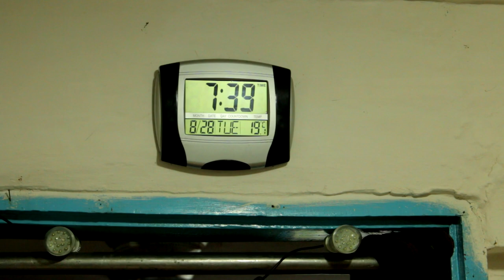Дядя Коля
Наш мир – это динамически меняющаяся и развивающаяся система. Это закономерно. В противном случае мы по сей день ходили бы в набедренных повязках и использовали примитивные орудия труда. Но зачастую человечество становится рабом, заложником того, что само же и сотворило. Очевидно, что в цепочке «счёты – калькулятор – персональный компьютер – современный смартфон» прогресс и развитие очевидны. Но! В этом прогрессе и кроется ловушка. К примеру, можно научить ребёнка основам счёта, а затем дать в помощь современный инструмент, который облегчит выполнение определённых операций. Другой вариант – сразу дать в руки этот инструмент и показать, как им пользоваться. В этом случае человек теряет определённый навык, заменяя его умением пользоваться современными средствами счёта. Это лишь один наглядный пример того, как человечество, делая шаг вперёд, зачастую отбрасывает себя на два шага назад. Всё это в равной степени применимо и к моральным принципам и качествам.
Герой сегодняшнего фильма, Николай Георгиевич, рассуждает о тех человеческих ценностях и качествах, которые, по его мнению, люди утратили за долгие годы своего развития. Игнорировать и не принимать прогресс глупо, но также глупо терять всё то, что делает нас людьми. Подобно счётам из той самой цепочки, дядя Коля рассказывает о том фундаменте, на котором держится общество. Без красивых эпитетов. Простыми и понятными словами. Не каждый поймёт этот фильм и его героя сегодня. Но, уверен, спустя годы, десятилетия советы таких людей, как Николай Георгиевич, обретут спрос и популярность, став хорошей инвестицией в наше будущее и будущее новых поколений.